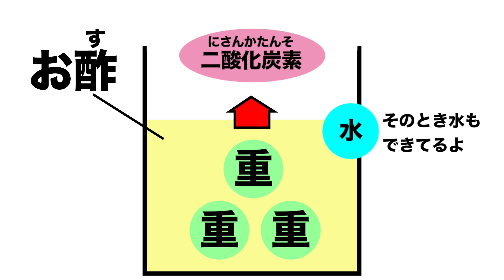【おうちでできる！】科学の力で風船が勝手にふくらむ？！親子で挑戦科学実験！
今回は、科学の力で「風船」を超簡単にふくらませます！
ある液体にあるものを入れるだけ？！
とても簡単なのにとても不思議♪

0:00 オープニング
0:47 準備するもの！
1:29 お酢を入れる！
1:42 絵を書く！
1:55 重曹を入れる！
2:19 風船をかぶせる！
2:49 重曹を入れると？
3:40 まとめ！

「ミキラボ」では、科学のお姉さん“五十嵐美樹”が面白くてためになる実験を毎週紹介していきます。

～なぜ風船がふくらんだの？～
お酢と重曹が混ざると反応して二酸化炭素ができ、風船が膨らみました。酸性（お酢）とアルカリ性（重曹）が混ざると起こる、中和反応という化学反応を利用した実験です。

▶︎美樹お姉さんに実験（サイエンスショー）をしてほしい方は、こちらまで